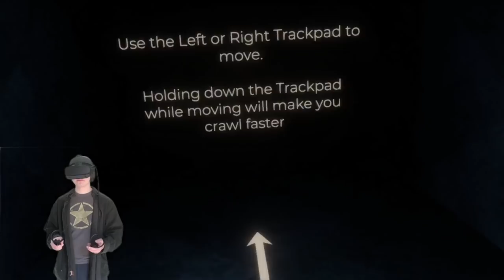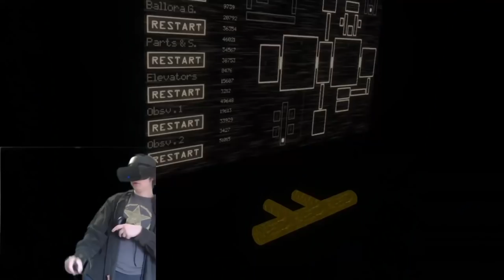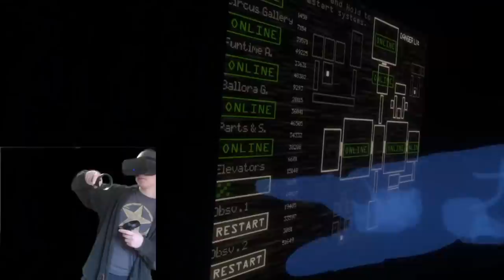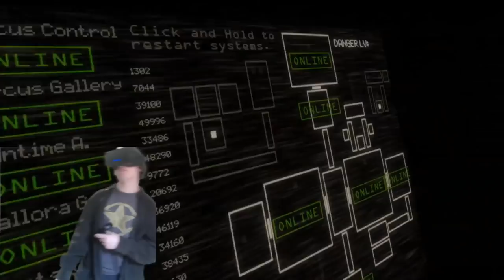FULL SISTER LOCATION IN VR!! | FNaF: Sister Location VR (FANGAME) - Part 1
Five Nights at Freddy's: Sister Location has been put in VR thanks to this incredible FNAF Fangame!!

-Night Timestamps-

Night 1: 0:00
Night 2: 9:00
Night 3: 30:30
Night 4: 43:30